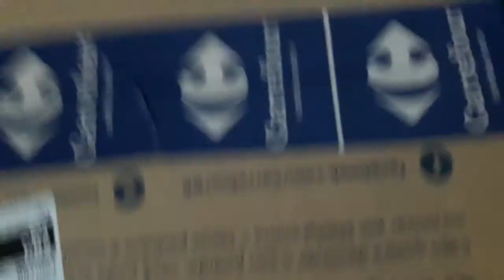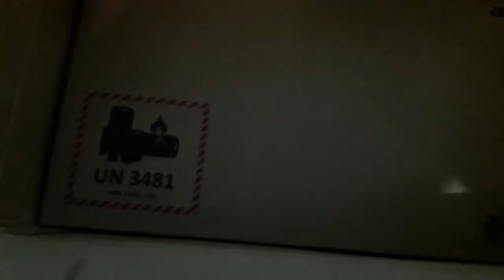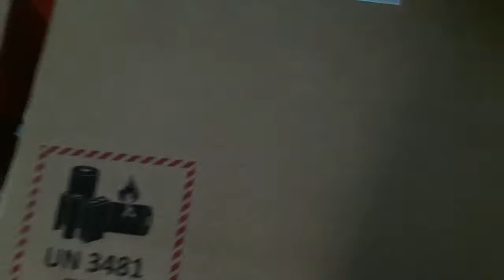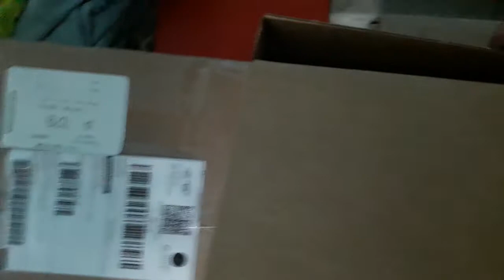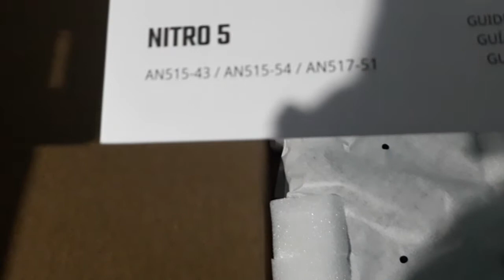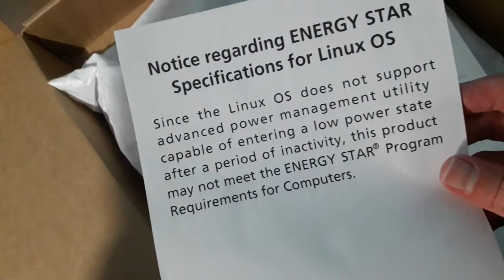ACER - Notebook Gamer Acer Nitro 5 - Unboxing carrefour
notebook gamer acer nitro 5 unboxing - Carrefour
i5 9 geração  8gb ram gforce gtx1650 melhor custo beneficio